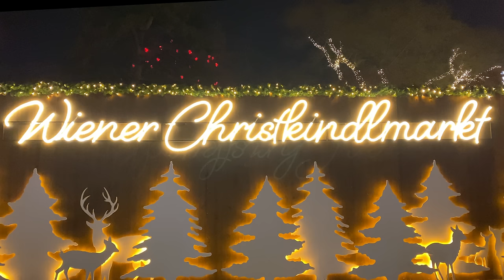Christmas Markets of Germany and Austria | Munich, Nuremberg, Salzburg, Vienna & Oberamagau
Christmas Markets of Germany and Austria Chapters:

00:00 Introduction
00:33 Christmas Markets
00:52 Map of Christmas Markets
01:23 Munich
02:04 Oberamagau
02:28 Nuremberg
02:57 Glühwein
03:32 Salzburg
04:18 Sound of Music locations
05:07 Vienna
06:32 Christmas Markets of Vienna
07:18 Wiener Christkindlmarkt

Our tour of The Best of Germany and Austria’s Christmas Markets begins in the Bavarian Capital City of Munich. After visiting the city, we travel to the town of Oberamagau. It's a beautiful village in the Bavarian Alps. Next we visit Germany’s most famous Christmas Market in the Charming City of Nuremberg before traveling to Austria to explore Salzburg nestled in the panoramic landscape made famous in the Sound of Music. We visit filming locations for the Classic film: “The Sound of Music”. Our tour concludes in Vienna, known for its famous residents Mozart and Beethoven as well as its grand architecture and imperial palaces. Along the way we sample Glühwein and all the local delicacies that make each Christmas Market unique. Throughout our trip, we visited these amazing Christmas Markets:

Christkindlmarkt at Marienplatz (Munich)
Christkindlesmarkt at Hauptmarkt (Nuremberg)
Christkindlmarkt at Domplatz and Residenzplatz (Salzburg)
Christkindlmarkt at Maria Theresien Platz (Vienna)
Christkindlmarkt at Stephansplatz (Vienna)
Altwiener Christkindlmarkt at Freyung (Vienna)
Weihnachts Markt Am Hof (Vienna)
kaiserlich und königlich Weihnachtsmarkt at Michaelerplatz (Vienna)
Wiener Christkindlmarkt at Rathausplatz (Vienna)

We would highly recommend anyone to visit Central Europe and explore the Christmas Markets … an experience which you will never forget.

TheBigCrabCake channel is dedicated to model cars, trains and villages as one amazing hobby. We explore every angle of this hobby and the lifestyle that goes with it. Through unboxing and product reviews, demonstrations and How-To videos we hope to inform and inspire others to indulge their creative side and built nostalgic villages to share with the world. We take you along on the travel and lifestyle experiences that expand our horizons and shape the way we enjoy the hobby.